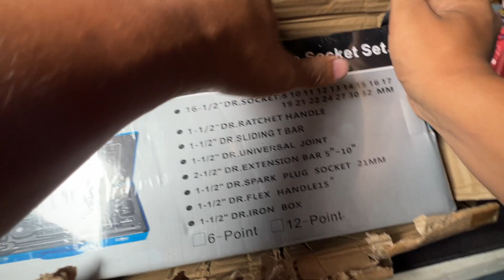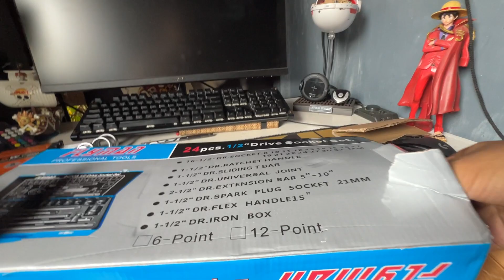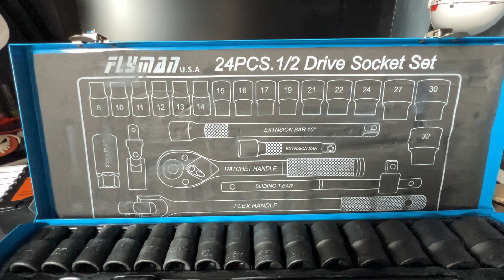Flyman socket wrench & KWY combination spanner set